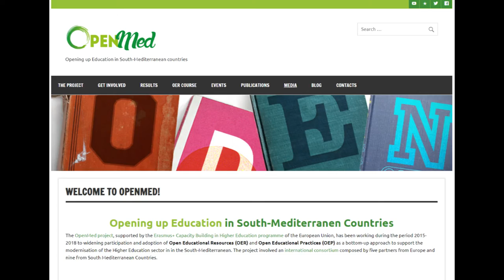OpenMed journey at An-Najah National University